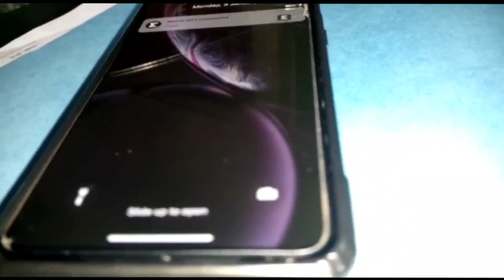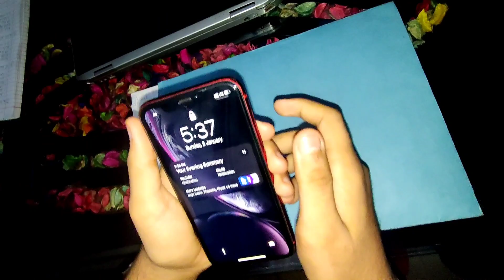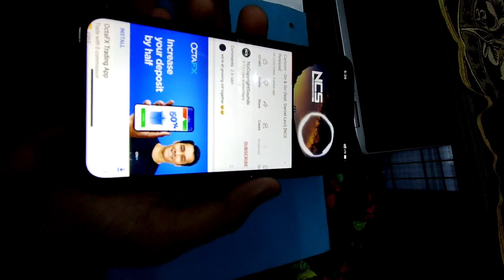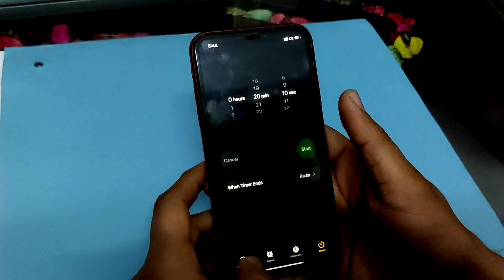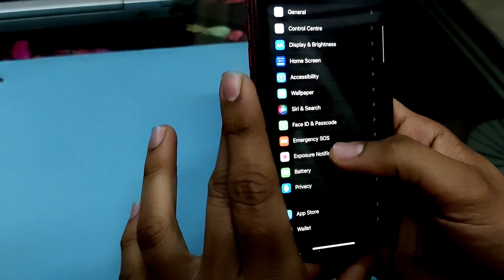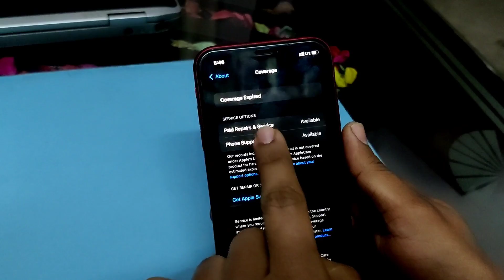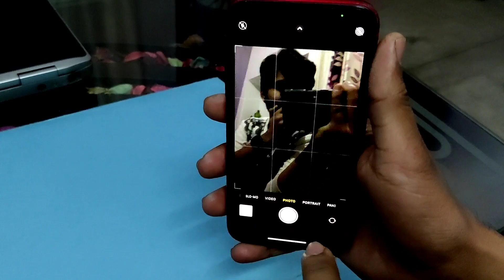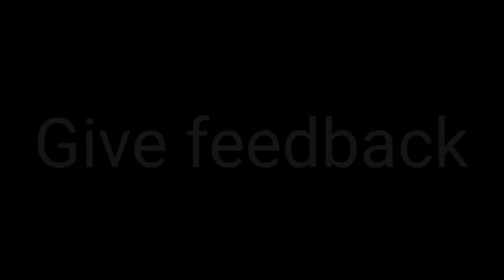Iphone Xr Still worth in 2022 or not | 39k budget m lena sahi rhega ya nahi.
Hello family how are you all hope you all are fine.